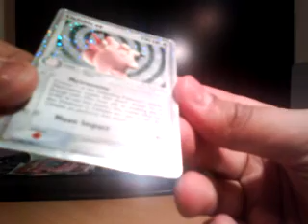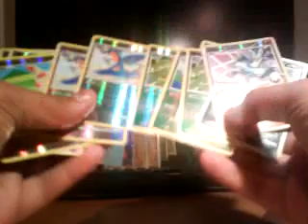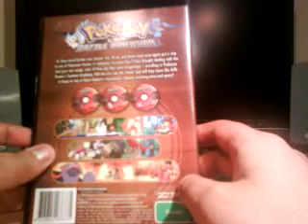FCBM: 123StarWarsFan + Something I bought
What a great set of free cards. Got some reverses and an ex card that I needed. Thanks a lot!

Also got the second part to the Battle Dimension Anime Series.